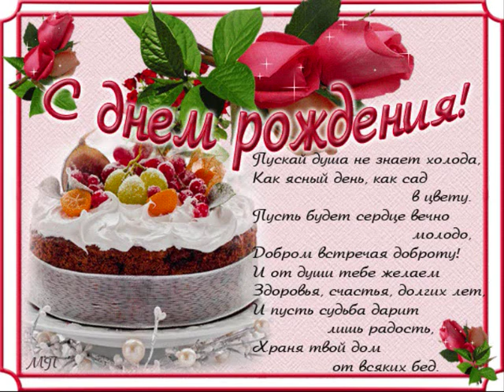С Днем Рождения!